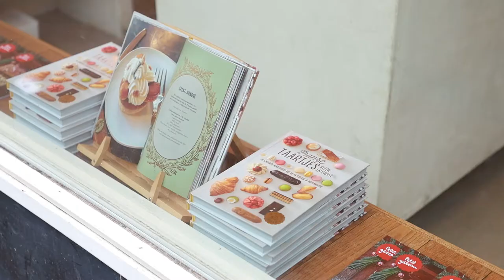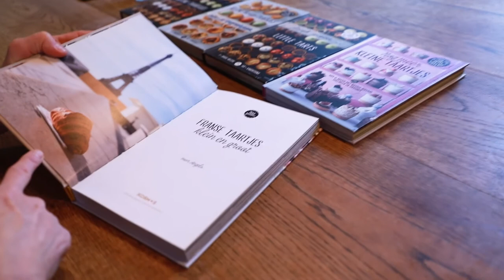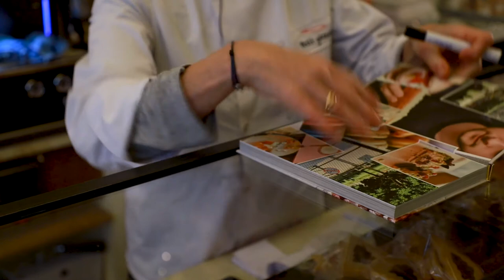Meike Schaling laat zien hoe de Kleine taartjes van Petit Gâteau worden gemaakt in BoekenLive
Meike Schaling bakt iedere dag Kleine taartjes in haar Petit Gâteau in Amsterdam. Voor het online boekenevent BoekenLive gaf ze een kijkje achter de schermen.

Ben je geïnspireerd geraakt? Lees meer over het boek en bestel gemakkelijk online!